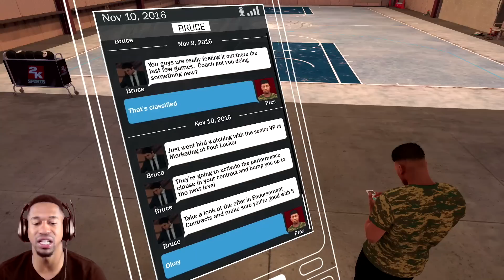NBA 2k17 My Career: POSTERIZED DUNKS & PLAYER OF THE GAME Ep.11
🏀NBA 2K17 is a basketball simulation video game developed by Visual Concepts and published by 2K Sports. It is the 18th installment in the NBA 2K franchise. Follow Tpindell aka Pres on his journey from University of Connecticut to the NBA. Watch Pres grow int o an NBA All Star as he tries to take the Chicago Bulls all the way to a NBA Championship.

🏀{NBA 2k17} Credits:
Shot using: Logitech C920, Blue Yeti Pro
Game Capture: Elgato Game Capture HD60
Headset: Astro A40TR
Edited Using: Mac - Final Cut Pro
Console: PS4